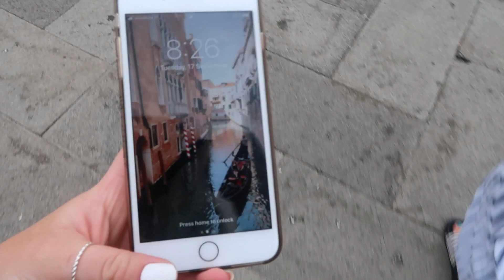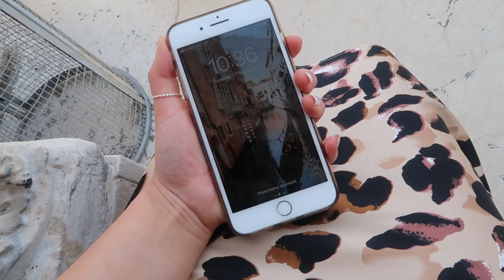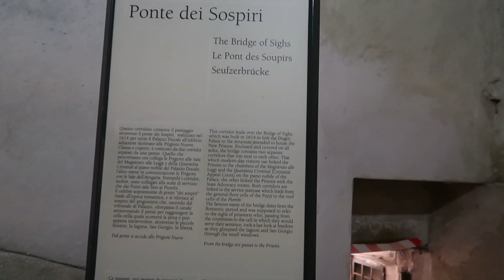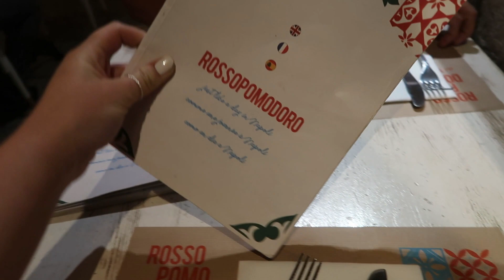VENICE ITALY 2019 VLOG | Visiting Doge’s Palace!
♡  hey angels! ♡

spread love & kindness always.
xo, Natalie